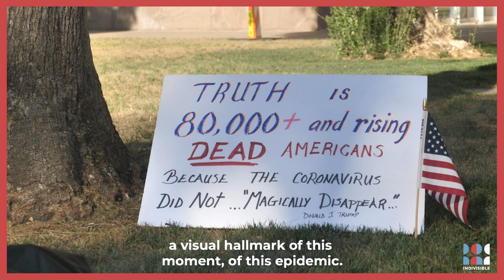Indivisibles Organize Body Bag Protests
On May 12, Indivisible groups in Florida, Texas, and Arizona organized to send a message to their governors: reopening states without proper safeguards is not only reckless — it's murderous.